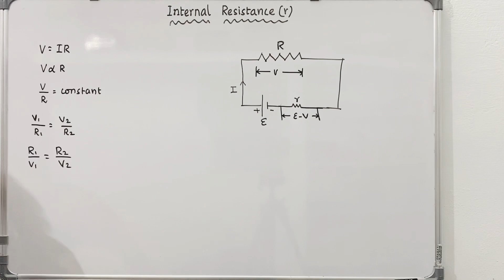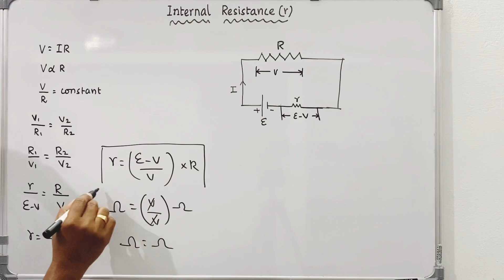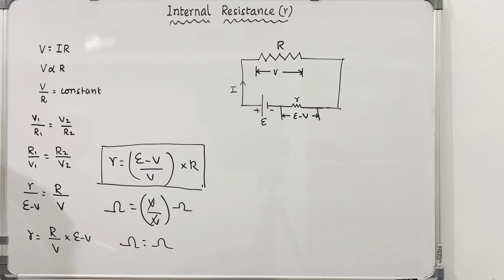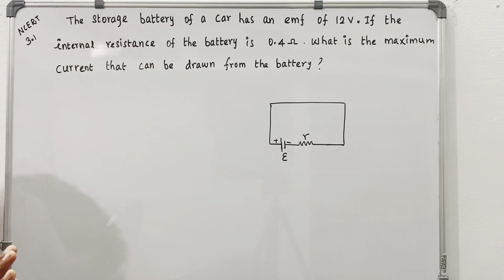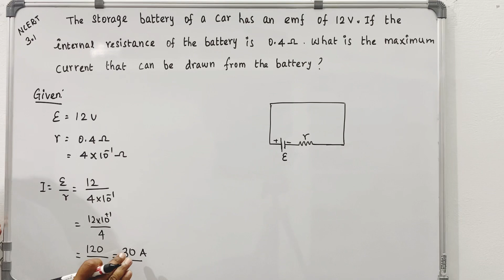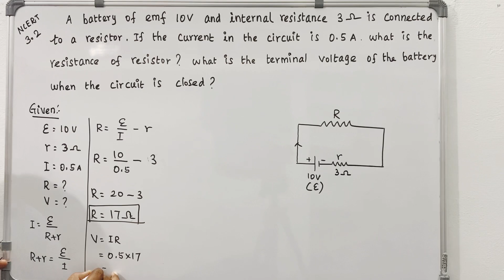Current Electricity | Internal resistance | Class 12 Physics | NCERT problems 3.1 and 3.2 | Raja sir